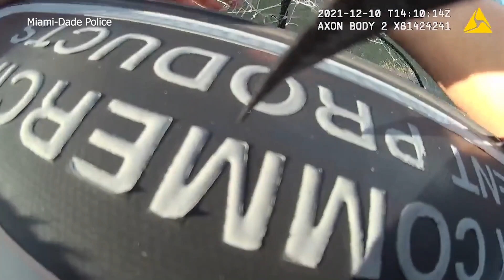Dolphin rescue caught on camera by Miami Dade police officer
Body camera footage captured the tense moments a Miami-Dade police officer rescued a baby dolphin trapped in a fishing net.